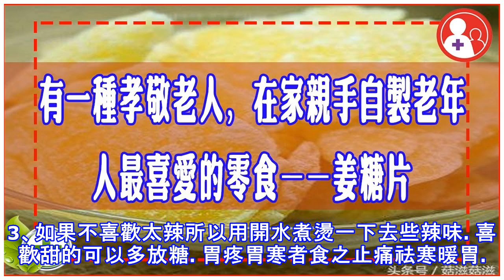有一種孝敬老人，在家親手自製老年人最喜愛的零食——薑糖片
薑糖片（糖薑片），俗稱蜜姜，是一道零食。是尤其受老年人喜愛的零食。製作原料主要有生薑、白糖等，口味鮮美，營養豐富。薑糖片的保健功效與生薑基本相同，但它的味道卻遠遠超過直接食用生薑。薑糖片中的姜辣素能促進唾液腺和胃腸消化腺的分泌，促進胃腸蠕動，從而起到增進食慾、幫助消化和調整胃腸功能的作用。薑糖片有發表、散寒、止嘔和開痰的功效，有治療風寒感冒的食療作用。對於因口乾舌燥而引起的口中苦澀，食用糖薑片也有極好的療效。吃薑能抗衰老，老年人常吃薑可除「老人斑」。冬季里經常食用薑糖片還有驅寒暖身的作用。薑糖片製作簡單，自己在家就可以很容易做出美味可口、營養保健的薑糖片。用料配比黃姜500克、白糖500克。做...